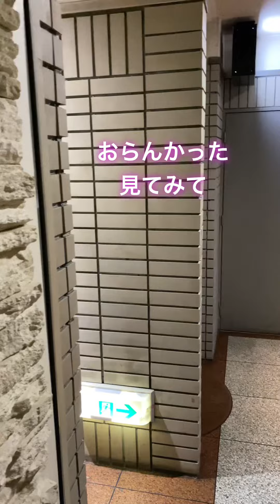キャバクラのドア後ろに隠れてみた😆💕